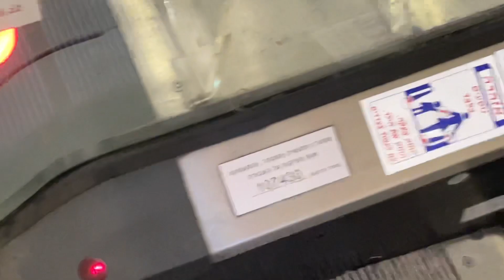SWITCHED OFF | Schindler escalators at HaZahav Mall - Rishon LeZion, IL.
These escalators go from level -3 to level -2.